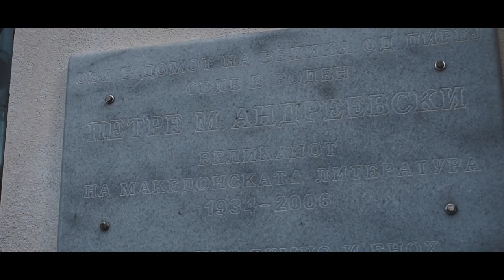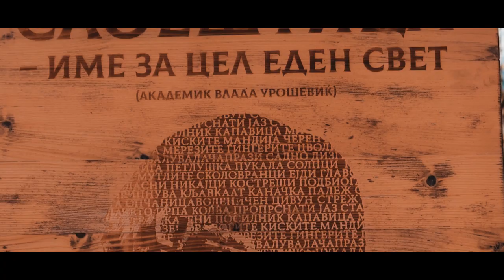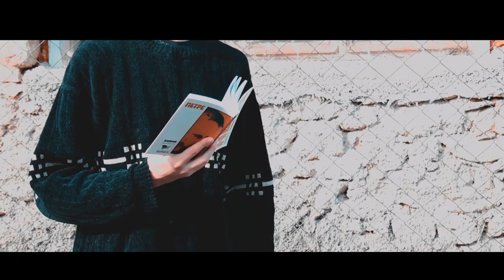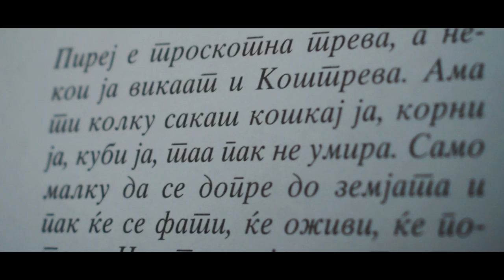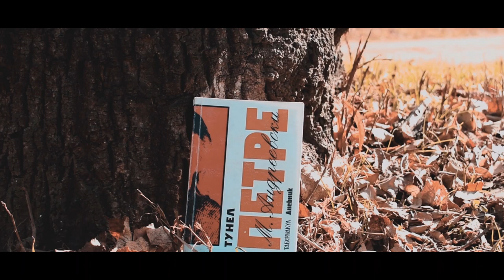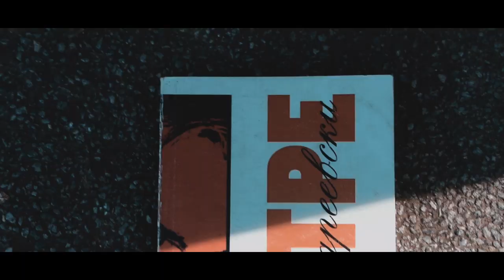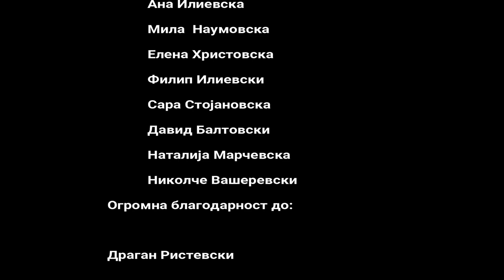Петре - љубов, бол и непребол (Филм)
Игран-документарен, краткометражен и аматерски филм изработен во чест на творештвото и животот на познатиот Македонски автор Петре М. Андреевски од ученици од горната гимназија во Битола.